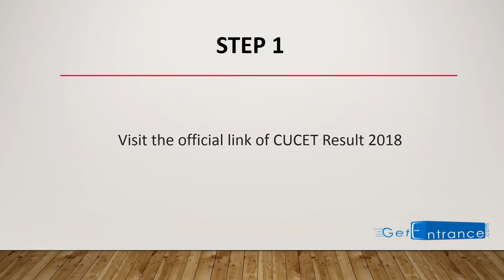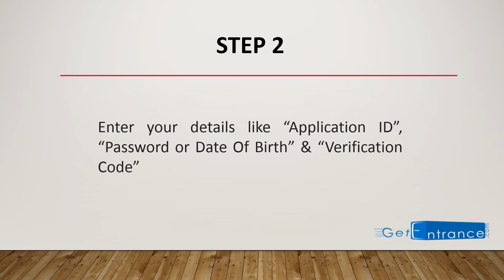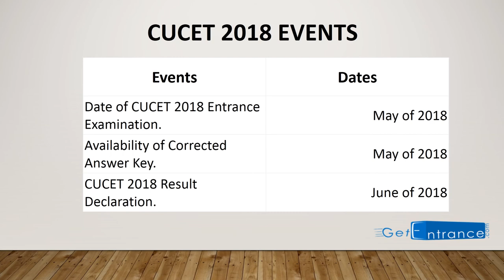CUCET 2018 Result